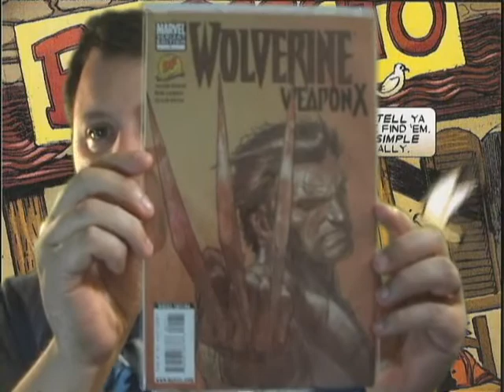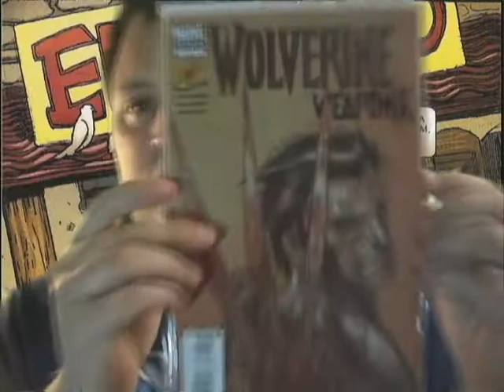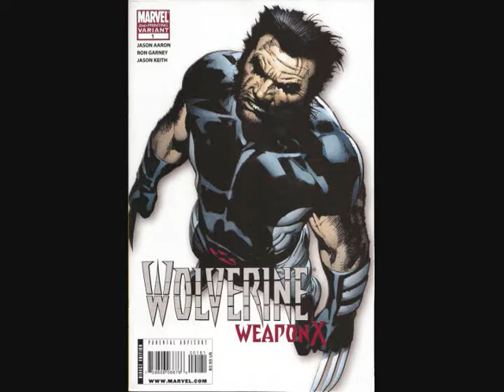WOLVERINE WEAPON X 2 REVIEW ADAMANTIUM MEN PART 2 - LOGANFILES.COM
Wolverine Weapon X 2 "Adamantium Men" Part 2 Wolverine vs the Adamantium Men, Nuff said